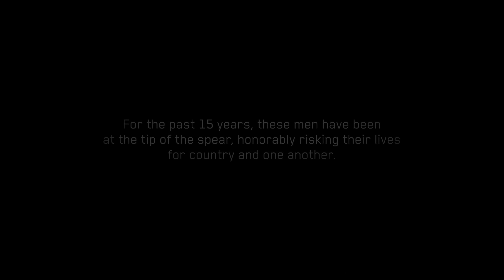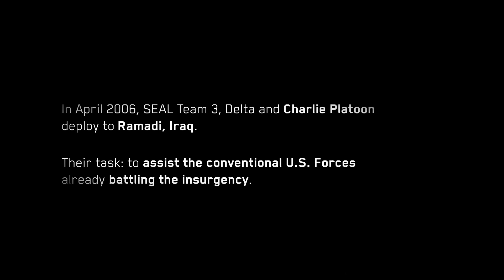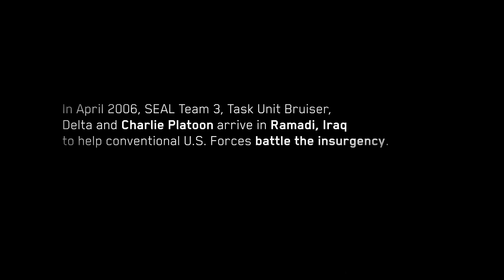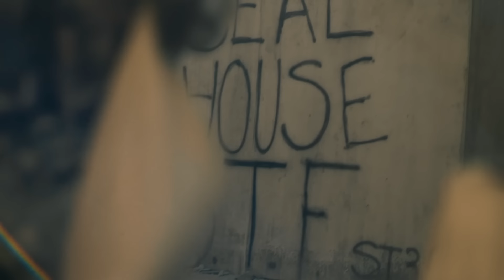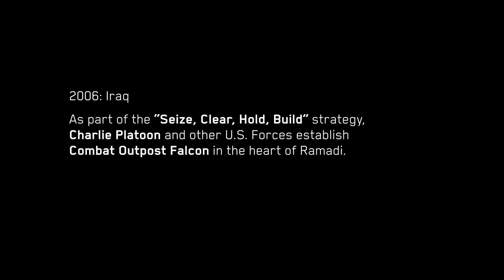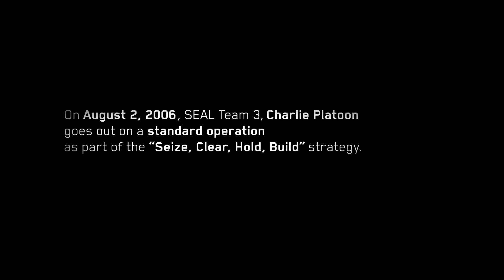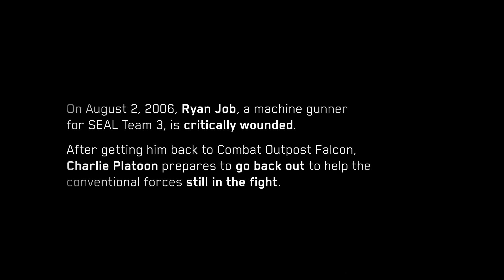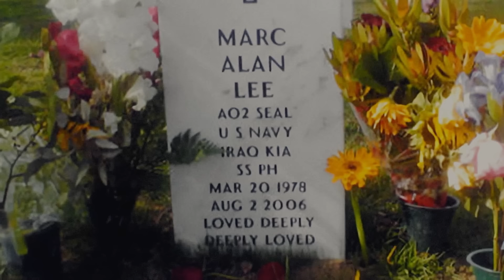The Warfighters: SEAL Team 3's Fight for Ramadi (S1, E1) | Full Episode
Iraq 2006: SEAL Team 3 and conventional U.S. Forces battle insurgents to take back the war-torn city of Ramadi, when a beloved teammate is struck and becomes the first Navy SEAL killed in Iraq. See more in Season 1, Episode 1, "Charlie Platoon & The Story of Marc Lee."